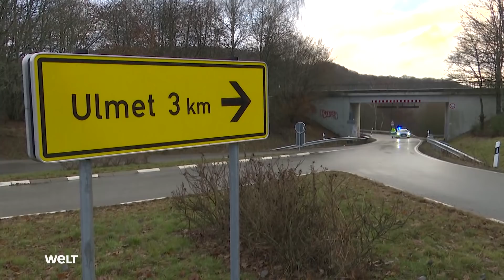Nach POLIZISTENMORD: Zwei Verdächtige FESTGENOMMEN! | EILMELDUNG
Nach den tödlichen Schüssen auf zwei junge Polizisten in der Pfalz sind noch am selben Tag zwei Tatverdächtige festgenommen worden. Die 38 und 32 Jahre alten Männer seien im saarländischen Sulzbach gefasst worden, sagte eine Polizeisprecherin der Deutschen Presse-Agentur am Montagabend. Die Fahndungsmaßnahmen liefen aber weiter, weil nicht ausgeschlossen werden könne, dass es noch weitere Mittäter gebe. Die beiden Männer seien Deutsche.

Zunächst war der 38-Jährige - ein Wildhändler aus dem Kreis Neunkirchen - der Polizei ins Netz gegangen, nachdem sie öffentlich nach ihm gefahndet hatte. Die Polizei hatte nach dpa-Informationen am Tatort Papiere des Verdächtigen gefunden. Der Mann war der Polizei nach Angaben aus Sicherheitskreisen in der Vergangenheit wegen Unfallflucht aufgefallen und soll eine Waffenerlaubnis haben.

Die 24 Jahre alte Polizeianwärterin und der 29 Jahre alte Oberkommissar waren am frühen Montagmorgen gegen 4.20 Uhr bei einer Verkehrskontrolle an einer Kreisstraße in der Pfalz erschossen worden. Die Beamten hatten nach Angaben aus Sicherheitskreisen zuvor per Funk gemeldet, in einem Fahrzeug sei totes Wild gefunden worden. Später meldeten sie «Die schießen».

Der Polizist soll demnach am Tatort noch mehrere Schüsse abgegeben haben. Ob es Warnschüsse waren oder der Beamte einen Tatverdächtigen verletzte, war am Montag zunächst noch unklar. Die Waffe seiner Kollegin kam offensichtlich nicht zum Einsatz, ihre Pistole steckte noch im Holster. Die junge Frau, die noch an der Hochschule der Polizei studierte, war nach Polizeiangaben sofort tot. Der 29 Jahre alte Oberkommissar aus Kusel habe zunächst noch gelebt, sei aber gestorben, als die Rettungskräfte eintrafen, berichtete ein Polizeisprecher.

«Er war ein absolut Guter», sagte ein Kollege traurig. Beide Opfer stammten wie die beiden Tatverdächtigen aus dem Saarland.

Die zwei Polizisten waren als Zivilstreife auf einer Routinefahrt unterwegs, trugen aber Uniformen und Sicherheitswesten, wie eine Sprecherin der Polizei Kaiserslautern sagte. Die tödlichen Schüsse fielen an der Kreisstraße 22 in Ulmet im Kreis Kusel in der Westpfalz. Nach dem, was zunächst über den Hergang bekannt wurde, waren die Beamten wohl schon näher an das Fahrzeug herangetreten und hatten mit der Kontrolle begonnen, als geschossen wurde.

Dass die Polizisten mit Kopfschüssen getötet wurden, bestätigte die Polizei zunächst nicht. Die Schutzwesten reichten aber von der Hüfte bis zum Hals, insofern sei dies wahrscheinlich. Die Polizei ging davon aus, dass eine Obduktion angeordnet wird. Wie viele Schüsse insgesamt abgegeben wurden, war zunächst unklar.

Die rheinland-pfälzische Ministerpräsidentin Malu Dreyer und Innenminister Roger Lewentz zeigten sich «zutiefst schockiert» über die tödlichen Schüsse. «Unsere Gedanken sind bei den Angehörigen», hieß es in einer Mitteilung der beiden SPD-Politiker in Mainz. Die Ministerpräsidentin ordnete Trauerbeflaggung im Land an. Für alle Streifenwagen des Landes ist Trauerflor vorgesehen. Auch andere Bundesländer folgten diesem Schritt für ihre Polizisten.

Bundesinnenministerin Nancy Faeser (SPD) sagte: «Unabhängig davon, welches Motiv der Tat zugrunde liegt: Diese Tat erinnert an eine Hinrichtung, und sie zeigt, dass Polizistinnen und Polizisten jeden Tag ihr Leben für unsere Sicherheit riskieren.»